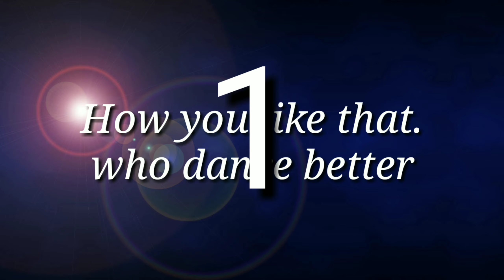How you like that||BLACKPINK|| Dance cover who dance better